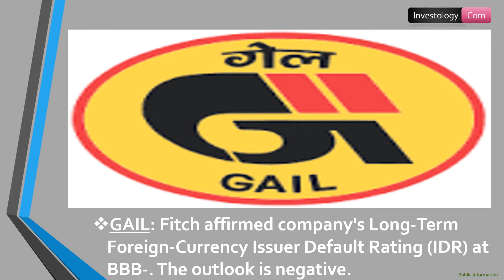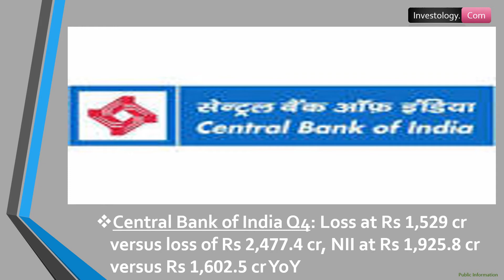Trade Setup For June 30, 2020 | Stock Market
Stocks to look out for:

Results on June 30: ONGC, Vodafone Idea, NBCC, RITES, Shalimar Paints,Deepak Fertilisers, Godfrey Phillips, ICRA, Mishra Dhatu Nigam, The New India Assurance Company etc.

GAIL: Fitch affirmed company's Long-Term Foreign-Currency Issuer Default Rating (IDR) at BBB-. The outlook is negative.

Orient Refractories Q4: Profit at Rs 18.5 cr versus Rs 25 cr, revenue at Rs 162.4 cr versus Rs 187.4 cr YoY.

Minda Industries Q4: Profit at Rs 7.3 cr versus Rs 73.5 cr, revenue at Rs 1,339 cr versus Rs 1,486.5 cr YoY.

Central Bank of India Q4: Loss at Rs 1,529 cr versus loss of Rs 2,477.4 cr, NII at Rs 1,925.8 cr versus Rs 1,602.5 cr YoY.

Bharti Airtel: Company added 9.2 lakh users in February against 8.5 lakh users addition in January.

Tata Power: Board will consider raising funds via equity & debt on July 2.

Investology. com

Shilpa Medicare
TATA Motors
Narayana Hrudayalaya
Gujarat Industries Power
Shalby
Ind-Swift Laboratories
Can Fin Homes
Jump Networks
Navin Fluorine International
HDFC AMC
NMDC
Ratnamani Metals
Bank of Maharashtra
Wipro
HCL Technologies
Schneider Electric Infrastructure
Gokul Refoils
Balaji Amines
Mindteck
EIH Associated Hotels
Finolex Industries
IFCI
Ashok Leyland
Endurance Technologies
Sintex Industries
Somany Ceramics
Star Cement
​Apollo Tyres